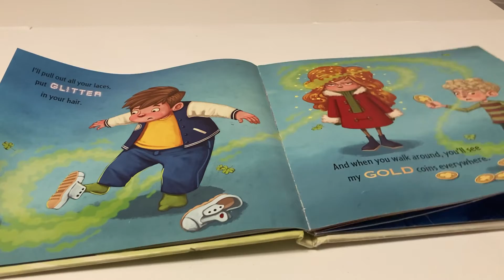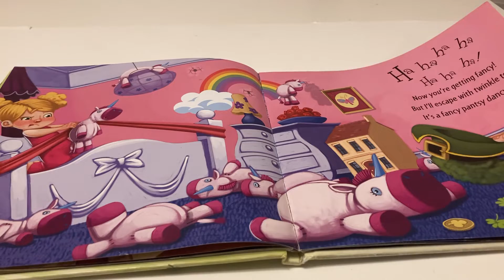Reading How to catch a leprechaun by Adam Wallace